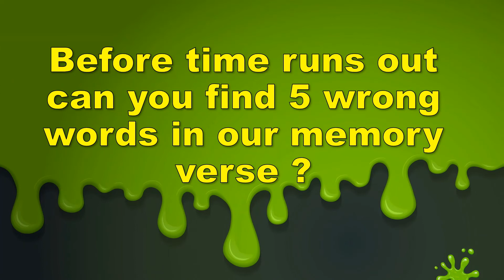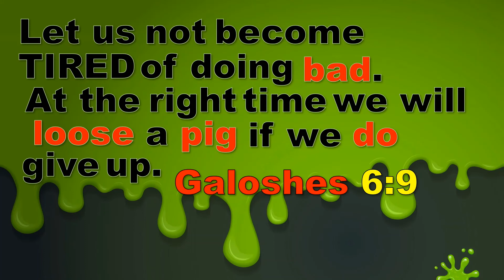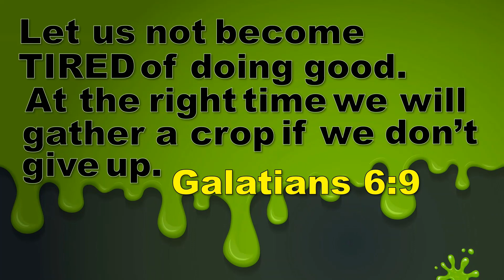Elementary Story 5.17.20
The Vine Kids Ministry